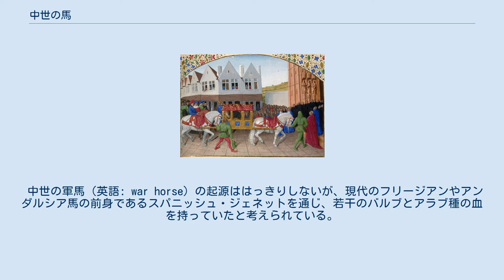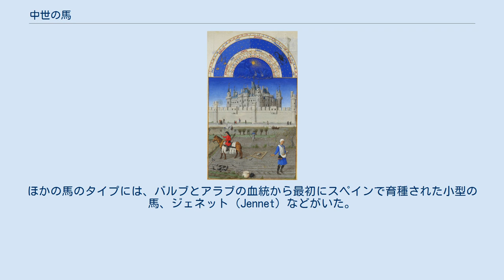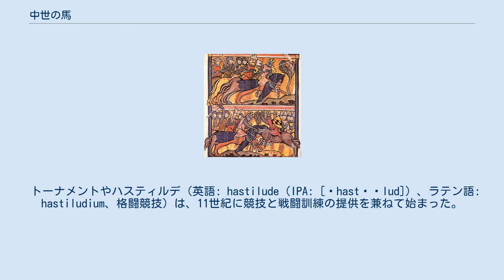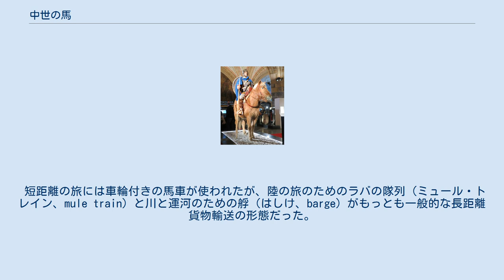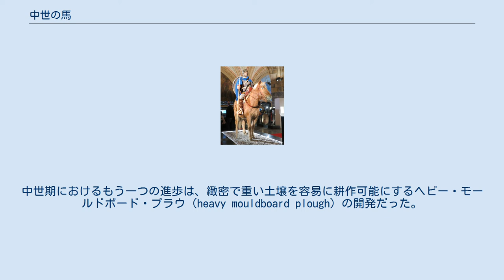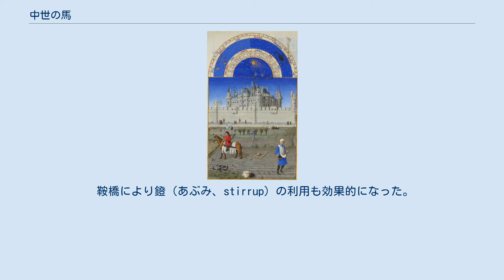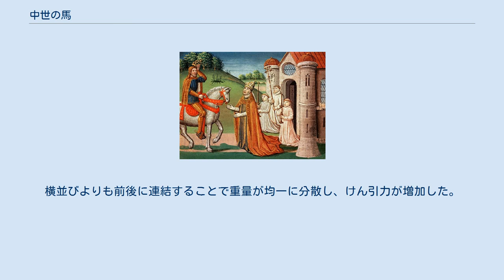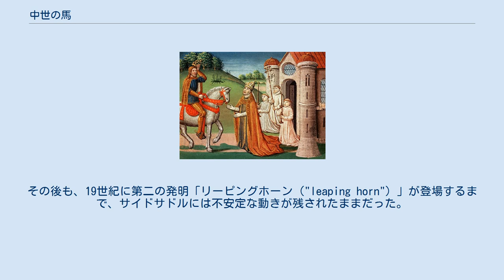中世の馬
カール大帝とローマ教皇ハドリアヌス1世。
この15世紀の描写はアーチ型の首、洗練された頭部と優雅な歩様で中世の良質な馬を示している - 『フランス大年代記』の彩飾より。
 中世ヨーロッパの馬は、大きさ、骨格、品種が現代の馬とは異なり、平均して小型だった。
また戦争、農業、輸送の必需品であり、現代と比較してより社会の中心的存在だった。
 その結果特定の「タイプ」の馬が開発され、その多くは現代に相当するものがない。
現代の馬の品種と馬術の理解が中世の馬の分析にとって不可欠であると同時に、研究者は記録（文書と絵画の両方）や考古学的証拠にあたることも必要である。
 中世の馬は品種によって区別されることはほとんどなく、用途で区別されていた。
これは例えば、「チャージャー」（軍馬）、「ポールフリー」（乗用馬）、荷馬車馬あるいは荷馬と表現されることになった。
「スペイン馬」などの原産地も与えられたが、これが一つの、あるいは複数の品種を示していたのかは不明である。
中世の書類や文献を研究する際に発生するもう一つの困難は中世の言語の柔軟性で、ここでは、いくつかの単語を一つのものに使うことができる（あるいは逆にいくつもの対象が一つの単語で示される）。
「コーサー」や「チャージャー」などの単語は（同じ文書内でさえ）同じ意味で使われており、ある叙事詩がラウンシーについて非難したところで、別のものはその技能と速さを称賛している可能性がある。
 馬術の装備における重大な技術的進歩は、多くの場合ほかの文化から導入され、戦争と農業の両方において大きな変化をもたらした。
とりわけ鐙（あぶみ）、蹄鉄、ホースカラーの到来のみならず鞍橋（くらぼね）への意匠の改善は、中世社会の重大な進歩であった。
 結果として歴史家が展開する前提や理論は決定的ではなく、馬の品種や大きさなど多くの問題について議論がまだまだ激しい。
主題の幅を理解するためには多くの史料に当たる必要がある。
 この15世紀の戦闘場面は、戦争で使用された屈強な馬を示している - パオロ・ウッチェロ、『サン・ロマーノの戦い』。
 ローマ帝国の滅亡と中世前期のあいだ、古典期に開発された高品質な種畜の多くは野放図な繁殖で失われ、そののち数世紀にわたって再びつくりあげなければならなかった。
これは西洋では、イギリス人とスカンジナビア人が歩兵主体の戦いに依存していたことにある程度要因があると思われる。
そこでは馬が騎乗しての移動と追跡にしか使用されなかった。
 しかし例外はあり、7世紀のメロヴィング朝はローマの馬産施設を少なくともまだ1か所は維持していた。
スペイン人も多くの良馬を維持しており、ある程度は馬産地としての地域の歴史上の評判に要因があり、部分的には8世紀から15世紀のあいだのイベリア半島のイスラム征服に関連した文化的影響に要因があった。
 中世の軍馬（英語: war horse）の起源ははっきりしないが、現代のフリージアンやアンダルシア馬の前身であるスパニッシュ・ジェネットを通じ、若干のバルブとアラブ種の血を持っていたと考えられている。
別の東方血統の起源は、十字軍が連れ帰ったもう一つの東方馬（oriental horse）のタイプ、（おそらくトルクメン種（Turkoman horse）と同系統の）イランやアナトリア原産のいわゆる「ニサエアン種（Nisaean breed）」に由来する可能性もある。
その品種が何であれ「スペイン馬（"Spanish horse"）」はもっとも高価で、実際ドイツでは spanjol という単語が質の高い軍馬のための用語となった。
ドイツの文献史料は、スカンジナビアからの良馬にも言及している。
フランスも良い軍馬を生産した。
これを一部の学者はそこでの強大な封建社会に帰しているが、同様の有り得べき説明は、732年のトゥール・ポワティエ間の戦いで、イスラムのウマイヤ朝の侵入者に対するカール・マルテルの勝利後捕らえられた貴重なスペインと東方血統の追加と相まった、メロヴィング朝によって保存されていたローマの馬産の伝統の歴史上の影響である。
この戦いののち、カロリング朝は重騎兵を増強し始めた。
その結果、土地の（飼料生産のための）搾取と貢物供出の牛から馬への転換が起こった。
 フェル・ポニーの群れ。
イングランド湖水地方（カンブリア州モースデール近郊）。
 馬産の軍事的重要性が認識され、計画的な育種プログラムが増加した。
 多くの変化は、十字軍とスペインのムーア人の侵攻の双方による...